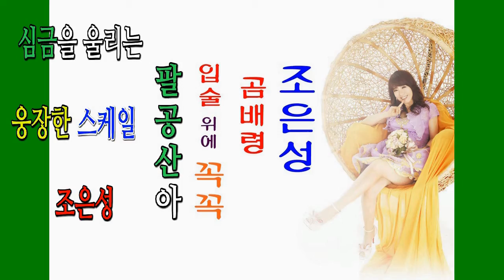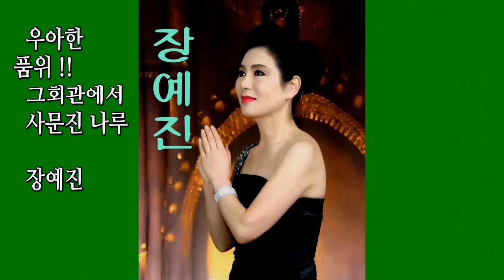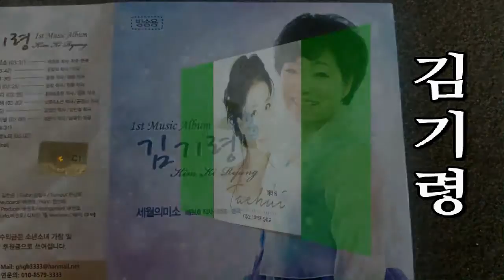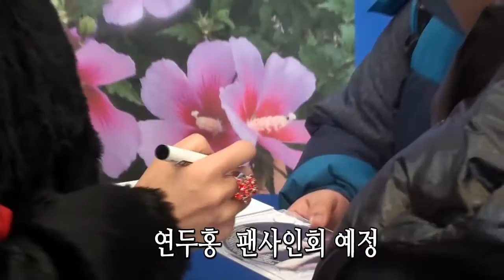연정 / 가수 연두홍 / 제5회 대한민국 호반가요제 / 의상 협찬 / 레벨업(010-8492-9966)